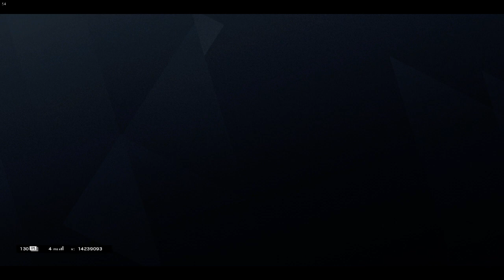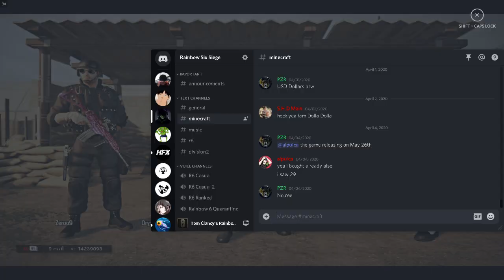The Solo Queue Experience | Ep 1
Well this went absurd